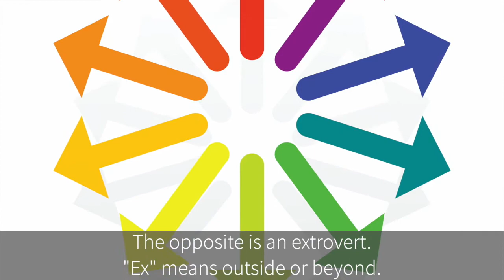Word Comparison 1: extrovert vs. introvert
extrovert vs. introvert